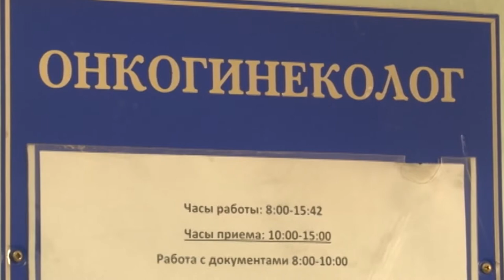Переоснащение медицинских организаций Тувы